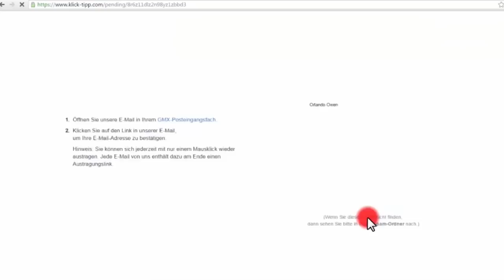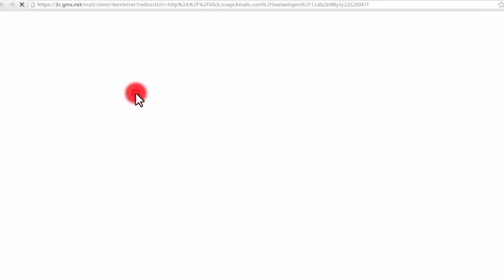Gefühle zeigen, weinen & jammern - für 'echte Männer' ein Tabu?!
Gefühle zeigen, weinen & jammern - für echte Männer ein Tabu? Negative Gefühle zuzulassen und auch mal zu weinen ist ein essentieller Bestandteil des Lebens. Gefühle zeigen wird von Männern heutzutage als Schwäche ausgelegt.  Warum das absoluter Blödsinn und großen Schaden angerichtet hat, erfährst Du in diesem Video.